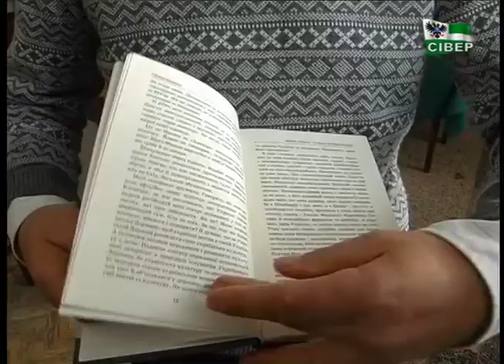Правда з окопів: у Чернігові представили нову книгу про війну на Сході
Правда із окопів – так охарактеризував свою книгу боєць добровольчого батальйону Золоті ворота Петро Билина. Сьогодні у бібліотеці Короленка він представив видання «Війна кличе», розповів про історію написання та подробиці своєї служби. Більше про життя рядового в зоні АТО дізнавалися наша знімальна група.